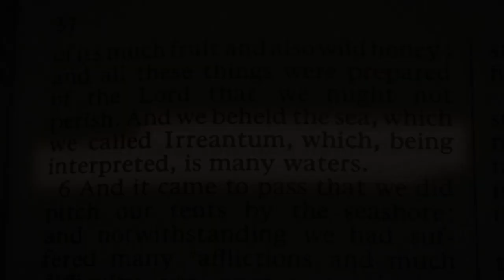LatterDay News Jan 2020 Week 5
Celebrity speakers announced for Roots Tech, Service after the earth quake in Puerto Rico, Where to find extra “Come Follow Me” media, and Olympian Noelle Pikus-Pace.